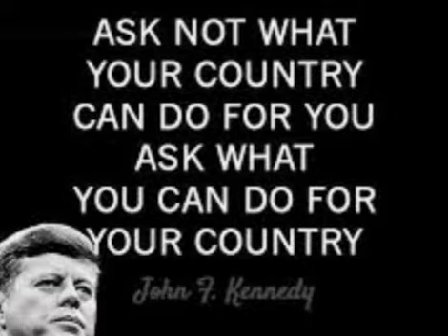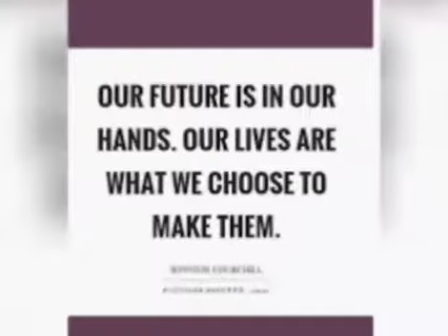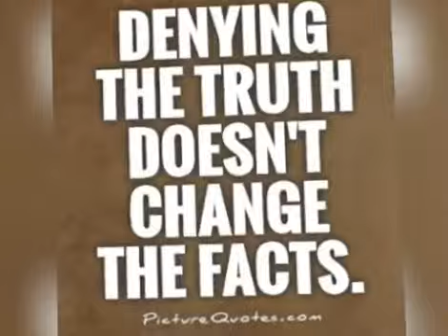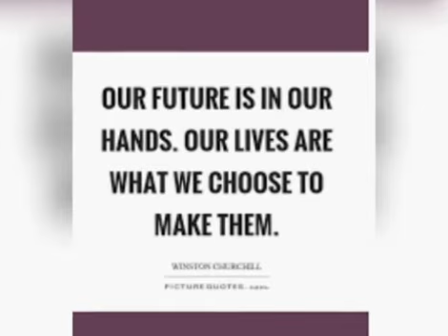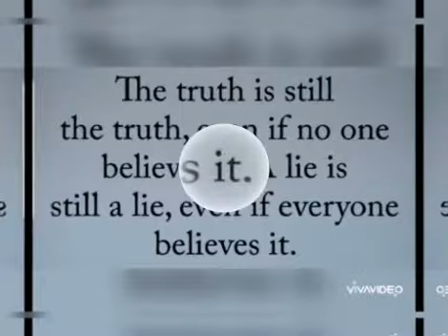Bawat isa natin ay may responsibilidad sa pag tuwid nang mali.